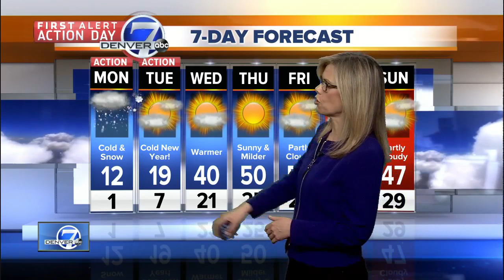Denver 7 Latest Headlines | December 30, 6pm